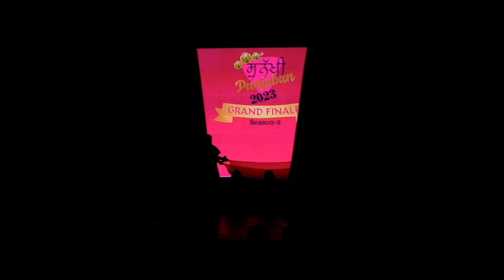Sunakhi Punjaban Season 5 Grand Finale | Part 4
ਸੁਨੱਖੀ ਪੰਜਾਬਣ Season 5 Grand Finale ਰੋਪੜ ਦੀ ਧੀ ਨੇ ਵਧਾਇਆ ਮਾਨ